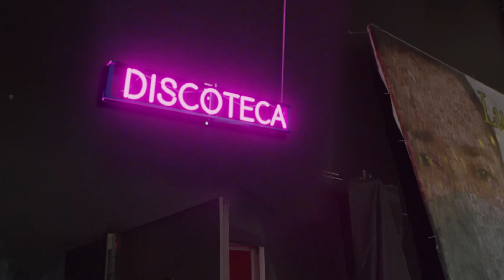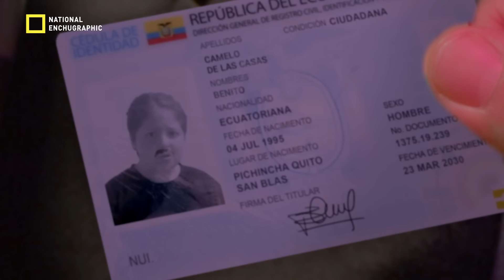Tipos de Gente en la Discoteca | enchufetv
Entre deejays, guardias y música capaz de dejarte sordo, nos adentramos a la jungla más peligrosa de todas 🌳🕺💃🌳

Nuestros prestigiosos biólogos te traen las más peculiares sub-especies que habitan cada uno de los ecosistemas urbanos del planeta. Steve Corwin es el más notable de ellos.

Steve Corwin está listo para adentrarse en un ambiente no apto para todos, la discoteca. Acompáñalo en este nuevo episodio de National Enchugraphic donde aprenderemos más de ese extraño animal al que llamamos "farrero".

Elenco:
Lucho: Juan Aguilar
Señor: Cristian Castillo (Mechas)
Hombre Gigantesco: Cristian Covos
Hombre Tuco: Diego Andrade
Martín (bailarín): David Benítez

Director: Julio Pañi
Director Creativo: Julio Pañi
Gerente de producción: Juan Carlos Flor
Coordinadora de producción: Michelle Echeverría
Director de Postproducción: Christian Moya

Equipo guion: Julio Pañi, Daniela Piedra, Orlando Herrera, Juan Aguilar, Jesús Jarrín, Juan Diego García
Equipo postproducción: Diego Falconí, Luis Moreira, Miguel Sánchez,  Sophia Patiño, Mateo Monroy, Jeroham Armijos, Andreina López

Equipo de redes: Fernando Sumba, Xavier Hidalgo, Eduardo Monroy

Productora de Campo: Grace Serrano
Asistente de Dirección: May Grijalva
Locacionista / Asistente de producción: Mateo Torres
2AD/Asistente de producción: María José Mayanquer
Runner: Génesis Iñamagua

Directora de arte: Viviana García
Asistentes de arte: Doménica Zurita, Melanie Guerra
Vestuarista: Francis Sánchez
Asistente de Vestuario: Alexandra Alonso
Maquillaje: Noel Fariña
Asistentes de Maquillaje: Simone Villagómez
Director de fotografía: Christian Moya
Asistentes de cámara: Juan José Geller
Gaffer: Álex Achicanoy
Best Boy: Rodian Ortiz
Sonidista: Grace Santacruz
Boom: Sebastián Cabascango
Making Of: Alejandro Adriano
Limpieza y bioseguridad: Blanca de la Cruz
Transporte: Pablo Boada y Luis Delgado

Gerente General: Arturo Yépez
Gerente Financiero: Francisco Salazar
Contabilidad: Diana Garzón

Extra 1: Darian
Extra 2: Eimar
Extra 3: Francisco
Extra 4: Jean Pierre
Extra 5: Josué
Extra 6: Martina
Extra 7: Nicole
Extra 8: Pamela
Extra 9: Paula
Extra 10: Samuel

Traducido al inglés por: Juan Mateo Romero
Revisado por: María José Elizalde
Escuela de Lingüística - PUCE